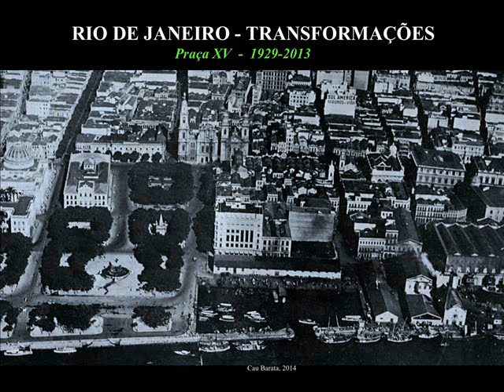RIO ANTIGO - SÉRIE PEQUENAS TRANSFORMAÇÕES 0010 (Praça XV)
RIO ANTIGO - SÉRIE PEQUENAS TRANSFORMAÇÕES 0010
Centro - Praça XV
A série pequenas transformações resulta em um exercício de composição de duas imagens, uma antiga e uma moderna - esta, obtida pelo Google Eart.
Um vídeo despretensioso... apenas uma diversão.
IMAGEM DE BASE - uma vista da praça XV e seu entorno, em 1929.
Cau Barata